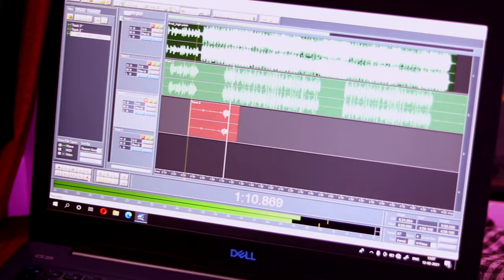Kuru Kuru (Lullaby Lori)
Secret of his smile is lullaby lori#journey which made to practice in making self stable in tuning my voice💗.
Thank you Fr.Rony Rodrigues and Mr.Noel Dsouza for your great support.
Special Thanks to Rev.Fr Salvador for all your blessings and guidance
Recording at Kristaprabha Communication Centre Karwar studio
Mastering and mixing - Rev.Fr Salvador Rodrigues
Videography - Mr.Macmillan Rodrigues @macmillan_rodrigues
Editing -Mr.Neon Dsouza @neon.dsouza
Composed - Mrs. Jane Rodrigues @janr.rodrigues
Singer- Mrs.Jean Rodrigues @jeanrodriguesdiva_